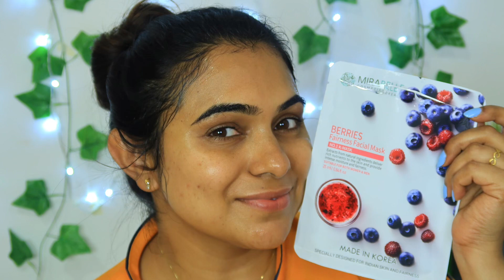മുഖം തിളങ്ങാൻ face sheet mask ഉപയോഗിക്കാം //instant results// fresh&brighter face quickly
Facialsheetmask#nightskincareroutine#facesheetmask#skinacare#selfcare#selflove#happyskin#mirrebelle#beautybellawithsimifacialshewtmask